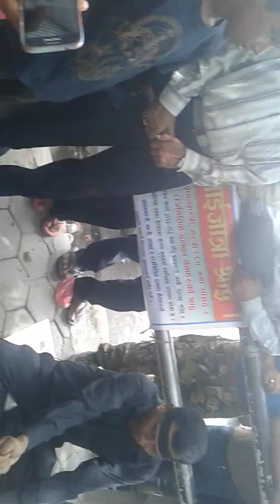काठमाडौको खुलामञ्चमा गाईजात्राको दिनमा ८८४ जना सांसदको सामुहिक श्राद्द।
पहिले ६०१ सभासदहरुले राष्ट्रको ढुकुटी  रित्याए । अब ८८४ जना सांसदहरुले राष्ट्रको ढुकुटी रित्याएर राष्ट्रलाई बर्बाद पारे । संघीयताको नाममा राष्ट्रको ढुकुटी रित्याए है रित्याए । विक्रम सम्वत २०६२/०६३ साल पछि प्रधानमन्त्री, मन्त्रीहरु, सांसदहरु र राजनीतिक दलका नेताहरुको कारण राष्ट्रको स्वाधीनता धरापमा परेको छ ।यसकारण आज विक्रम सम्वत २०७५ साल भाद्र ११ गते(27 AUG 2018 A.D.) गाईजात्रा को दिनमा काठमाडौको खुलामञ्चमा मैले प्रधानमन्त्री, मन्त्रीहरु, ८८४ जना सांसद र राजनीतिक दलका नेताहरुको सामुहिक श्राद्व गरेको हो । प्रधानमन्त्री, मन्त्रीहरु, सांसदहरु र राजनीतिक दलका नेताहरुले मुलुकलाई निकास नदिएर राष्ट्रलाई अनिर्णयको बन्दी बनाई रहेका छन । राष्ट्रको ढुकुटी रित्तो गर्न र ढुकुटी भागबन्डा लगाउन सत्तापक्ष र प्रतिपक्ष केहि पनि भन्दैनन एक मत र एक ढिक्का हुन्छन । राष्ट्रलाई निकास दिनुपर्‍यो भने सत्तापक्ष र प्रतिपक्ष भन्दछन । सबै अलग-अलग कित्तामा र फरक-फरक मत राख्छन् किन ? यसकारण राष्ट्रहित र राष्ट्रको विकासको लागि श्री ५ महेन्द्र शाह र जंग बहादुर राणा जस्ता सेनाहरुको आवश्यकता रहेकोले मुलुकमा अब तत्काल सैनिक शासनको आवश्यकता रहेको छ ।